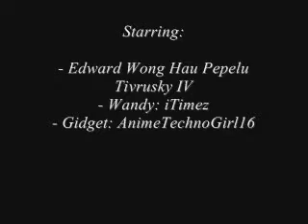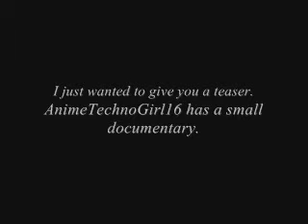MatsuriCon 2008 Day 1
This is my first attempt at a home video so please bear with me. Myself, iTimez, and AnimeTechnoGirl16 attended our first convention on Fri. Aug. 22, 2008 and it was alot of fun even though we missed the main events. There were a few events that we attend that night.